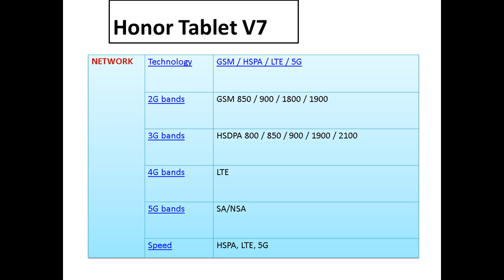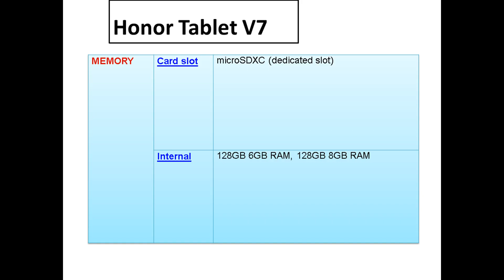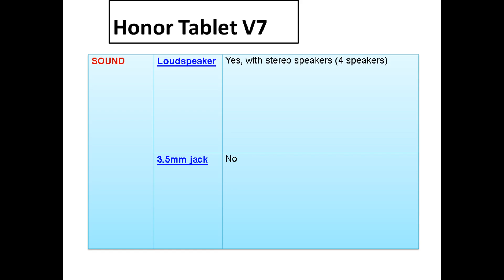Honor Tablet V7 All the information of the tablet is in this video ٹیبلٹ کی تمام معلومات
This video discusses the design, development, and operation of the tablet.
اس ویڈیو میں ٹیبلٹ کے ڈیزائن ، ترقی اور آپریشن پر بحث کی گئی ہے۔
यह वीडियो टैबलेट के डिजाइन, विकास और संचालन पर चर्चा करता है

Honor Tablet V7 # Honor#Honor Tablet V7 #
Smart Phone Compare And Technology